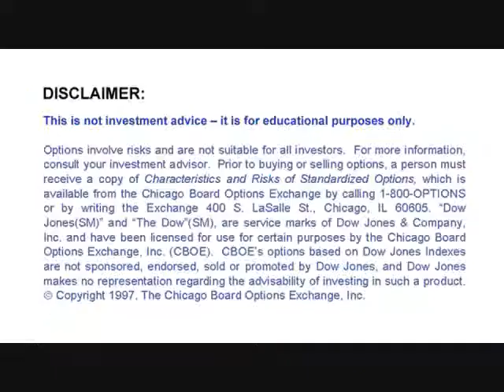PTI Securities & Futures Market Recap: Dec. 22, 2011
Low Volume Holiday Move Up: Dan Haugh, President of PTI Securities & Futures, discusses mixed markets, jobless claims better than expected,
GDP worse than expected, consumer sentiment, lowest volume day of the year thus far, bonds, interest rates, and a weak dollar.